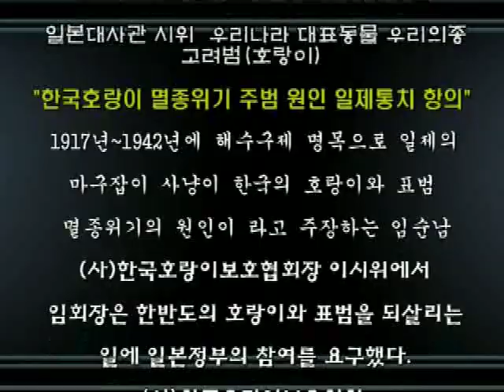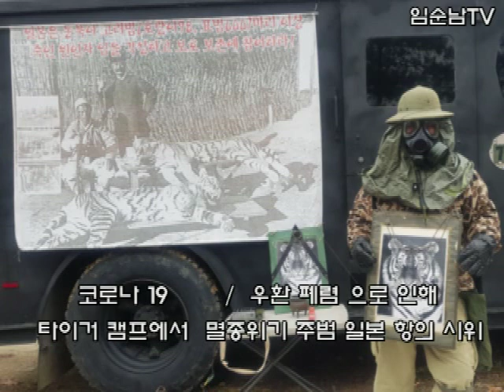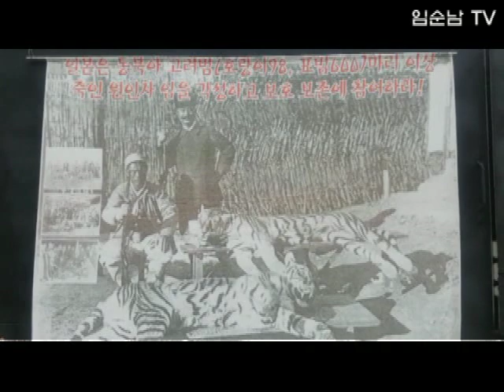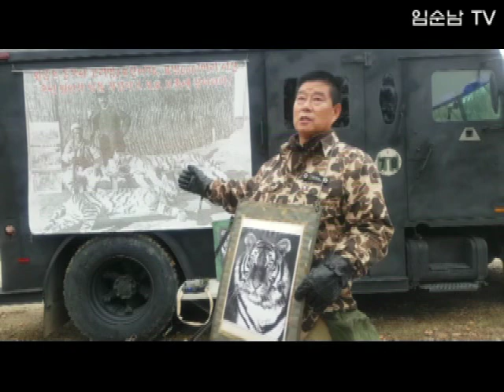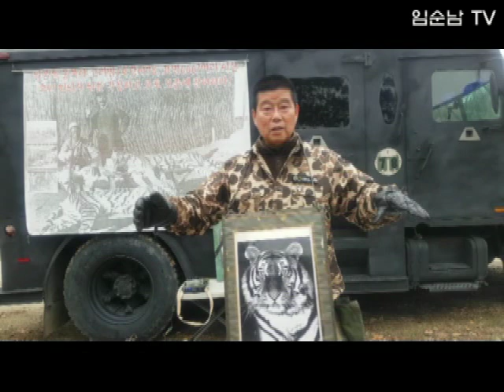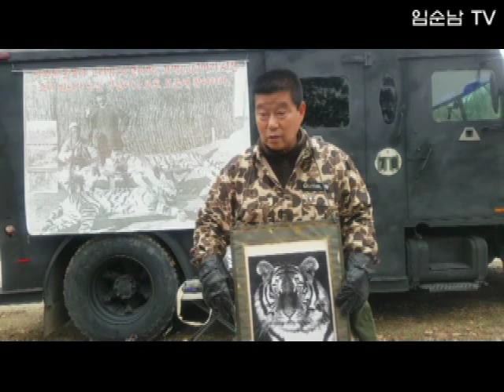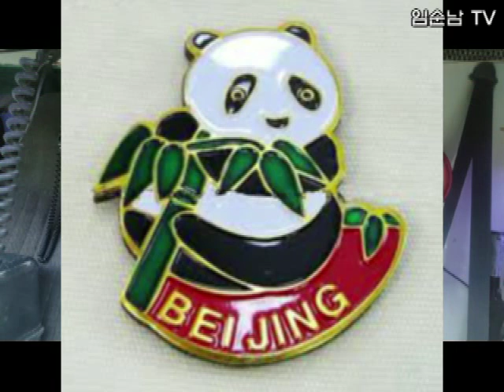임순남 Tiger-LIM 청와대 호랑이? Blue House Presidential Palace Tiger?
청와대 호랑이?
2020.3.1절 "코로나 19/ 우한 페렴 관계로 2020.3.1절 타이거 캠프 에서 시위 *
 3.1절 한국호랑이 멸종위기 주범 일본대사관 시위우리나라 대표동물 우리의종 고려범(호랑이)
"한국호랑이 멸종위기 주범 원인 일제통치 항의" 1917년~1942년에 해수구제 명목으로 일제의 마구잡이 사냥이  한국의 호랑이와 표범 멸종위기의 원인이라고 주장하는 임순남 (사)한국호랑이보호협회 회장 3.1절  일본대사관 앞에서 호랑이 영정을 들고 타이거 방탄차앞에서  항의시위를 벌이고 있다. 이 시위에서 임 회장은 한반도의 호랑이와 표범을 되살리는 일에 일본정부의 참여를 요구했다.

KOREA DMZ 동식물 생태 과학원
Blue House tiger?
Section 2020.3.1 "Denying at Tiger Camp 2020.3.1 because of Corona 19/ Wuhan Festivals *
Korean tiger is the main culprit of the danger of extinction in the March 1st Independence Movement at the Japanese Embassy in Seoul, the representative animal of the Korean nation, Koryo Beom (the tiger)
The Korean tiger is holding a tiger portrait in front of the Japanese Embassy in March 3.1, which Im Soon-nam, president of the Korea Tiger Protection Association, claims was the cause of the extinction of Korean tigers and leopards from 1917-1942. In the protest, Lim called for the Japanese government's participation in reviving tigers and leopards on the Korean Peninsula.

(Sa) Korean Tiger Protection Association
KOREA DMZ Zoological and Plant Ecology Academy